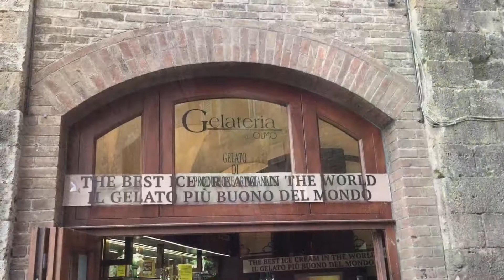Tuscany is in Italy Day 3